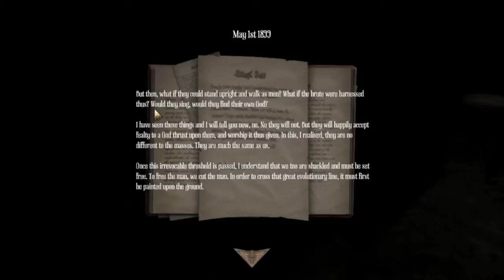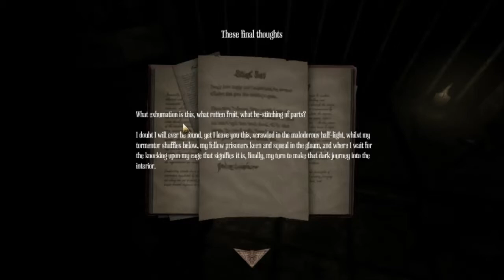Amnesia: A Machine for Pigs I Part 1 I A lot of screams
Guys, we started a fresh Let's play Amnesia: A Maachine for Pigs, hope u gonna like it :)